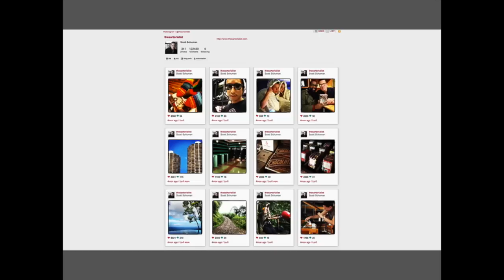Scott Schuman at TEDxDePaulU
Scott's much-loved streetstyle blog, "The Sartorialist", remains one of the most-read in the fashion world. He now shoots regularly for many top fashion magazines around the world, and was picked by TIME magazine as a top 100 design influencer.